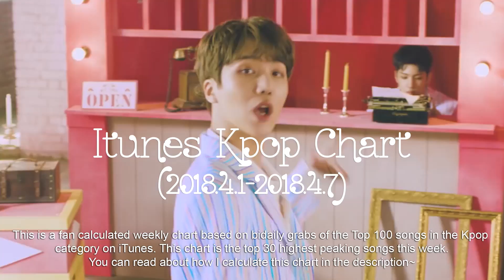[TOP 30] US iTunes Kpop Chart 2018 [April Week 1]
Intro: Pentagon - Critical Beauty
Outro: EXID - Night Rather Than Day

Here’s how I make the chart:

1. Twice a day, once in the morning and once in the afternoon/evening, I enter the current US iTunes kpop top 100 into a spreadsheet. For each song I calculate 4 statistics: Peak, Average, Days in top 100, and # of times at peak.

2. The Top 30 chart is calculated by the highest peaking songs of the week. If #31’s peak is the same as #30’s, then I will still include it because I don’t want to exclude a song from the chart based on any criteria other than it’s peak. This would also be the case for #32 and #33 and so forth if they had the same peak as #30.

3. If a song has been at it’s peak longer, then it ranks higher than a song with the same peak. For example, if Dramarama was #1 once this week, and Likey was #2 three times, Likey ranks higher than Dramarama.

4. If the song’s had the same # of times at peak, then I go to days in the top 100. If a song spent more days in the top 100, it ranks higher. For example, Beautiful and Peek-a-boo both rank #1 4 times this week, but Peek-a-boo has only been in the top 100 for 2.5 days, and Beautiful has been in the Top 100 for 6 days. So, Beautiful ranks higher thank Peek-a-boo.

5. If two songs have the same peak, were at that peak the same number of times, and were in the Top 100 for the same number of days, I turn to the average rank of a song that week. For example, if Not Today and Save Me both peaked at #12, only once each this week, and were in the Top 100 all 7 days, I turn to the average rank. Not Today’s average rank is 17.14, while Save Me’s is 15.36. Therefore, Save Me ranks higher than Not Today.

I'm sorry if this is confusing. My intent here is to just show in a numerical, algorithmic way, what the most popular songs are on itunes on a weekly basis. Hopefully you can still enjoy the chart even if you don't understand it completely~

(And Calibri/Arial)